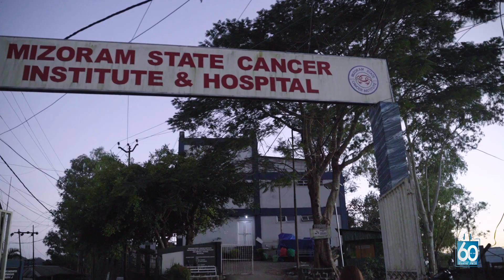KTP Tuikual Branch Short film Jeremia Group Pathumna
KTP Tuikual Branch ten Diamond Jubilee thupui pual in 'Pathian hnaih' tih hmanga short film insiam siak an buaisaih ani.